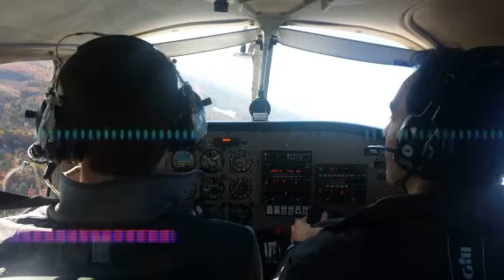When you get wings... (Created